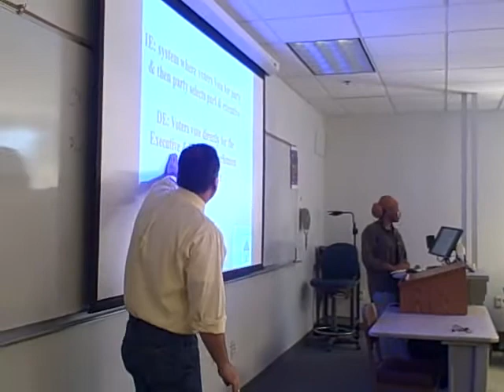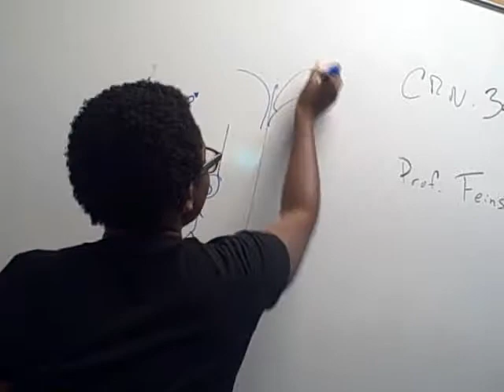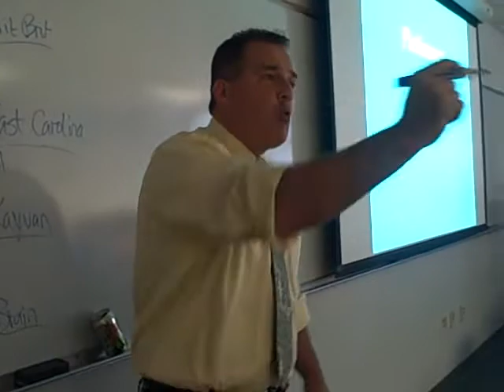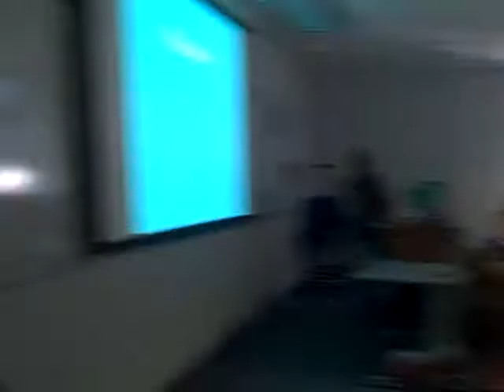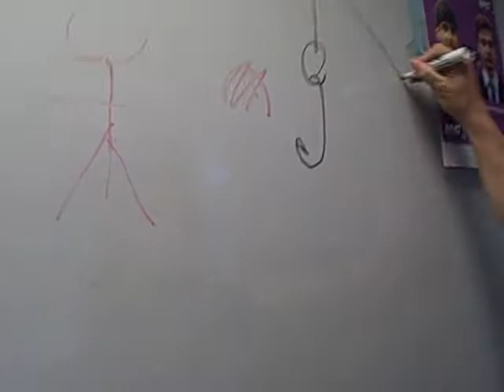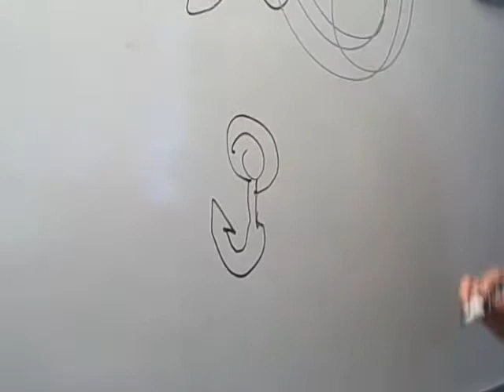PS 105 Final Review 11:00 part 1